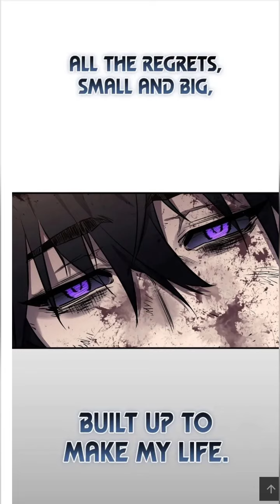manhwa manhwareccomendat demon webtoon